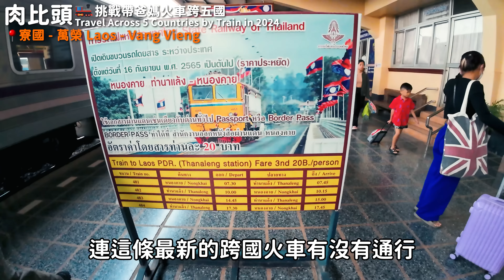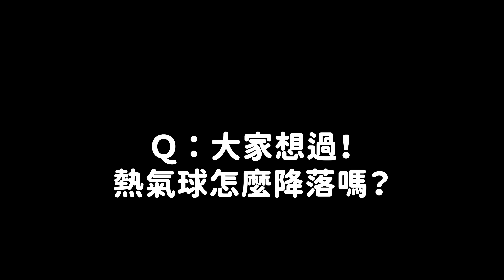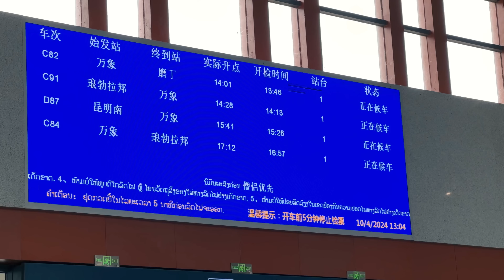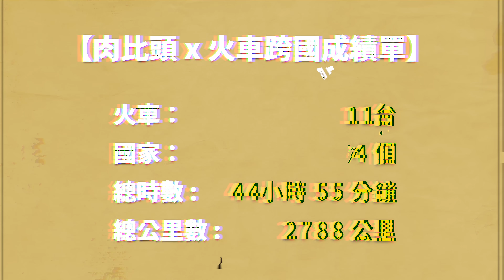東南亞最便宜國家玩一天！別再只會去日韓玩了！｜火車跨5國🚂 EP8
↑歡迎分享給想一起去的朋友↑

🌏 肉比頭世界系列影片🌏